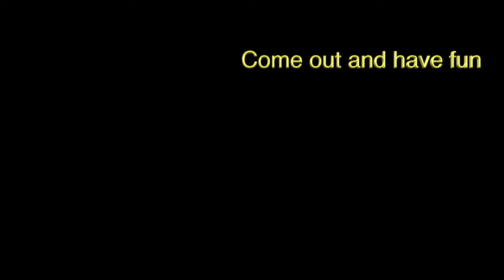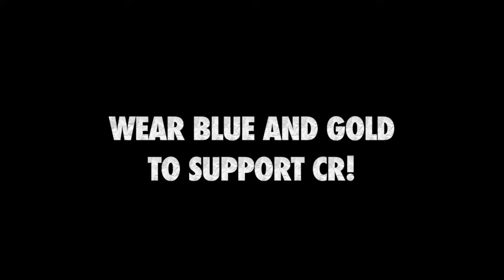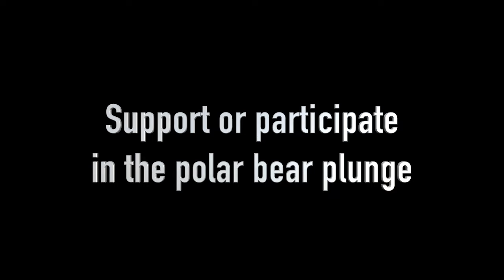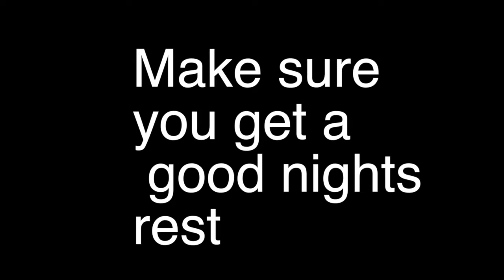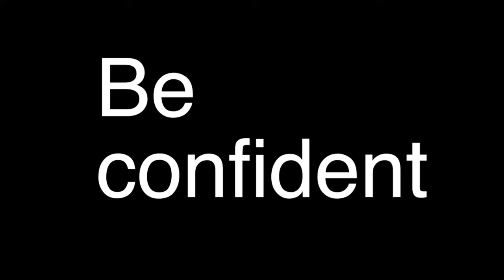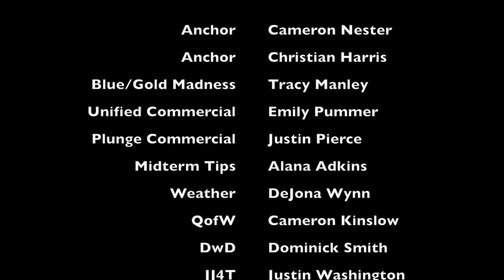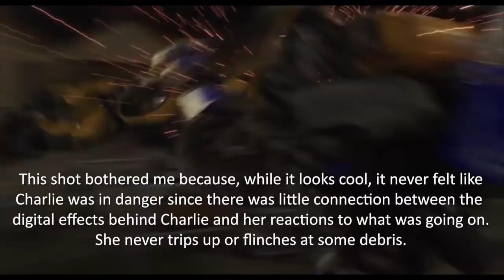CRN Rider News 1-11-19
Take a look at the Blue/Gold Madness, reminders about mid-term study tips, the polar bear plunge and unified sports game.